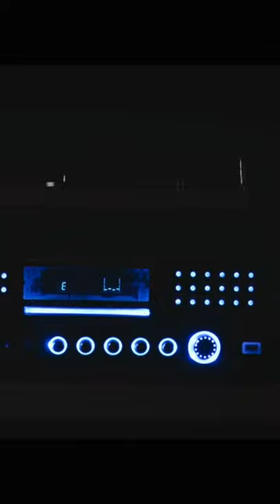Movie Trailer - THE NIGHT HOUSE (2021)